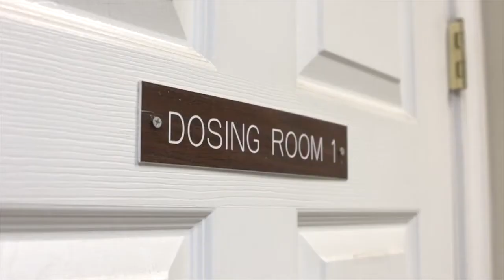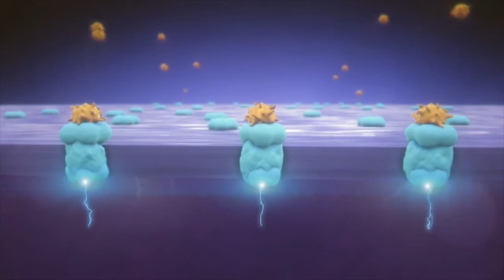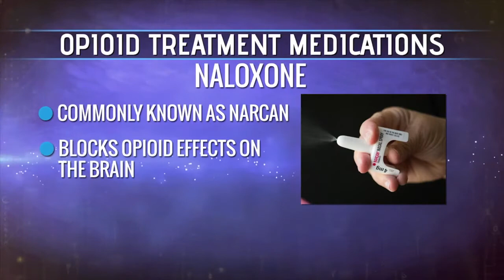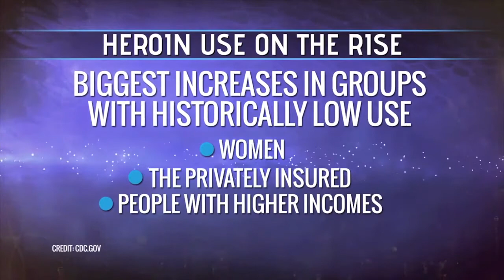Your Fantastic Mind Season 2 Episode 4: Evidenced-Based Treatments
Dr. Justine Welsh, Director of Addiction Services at Emory Healthcare, discusses evidenced-based treatments for opioid use disorder. Hannah Cooper at the Emory Rollins School of Public Health shares andramatic example of just how much illicit fentanyl has infiltrated the drug supply.